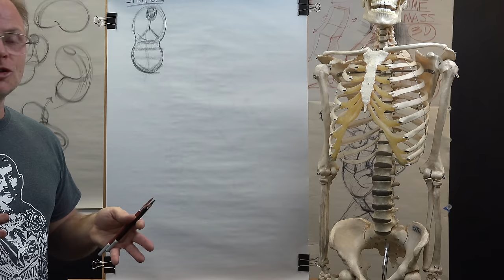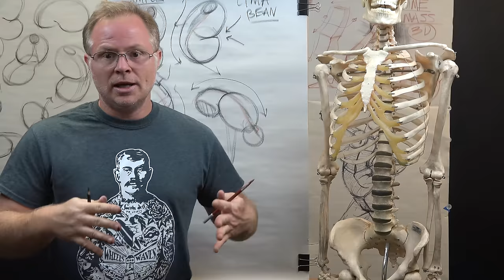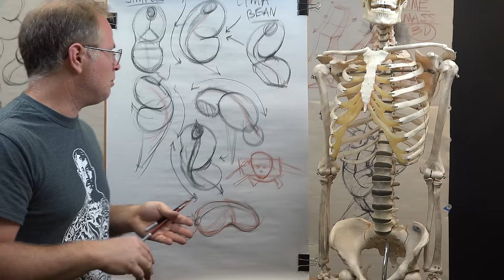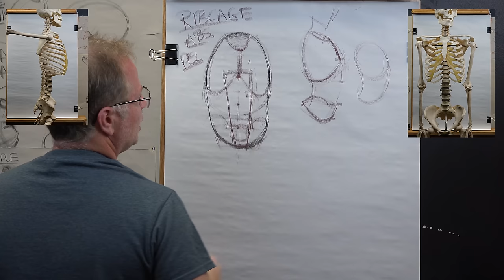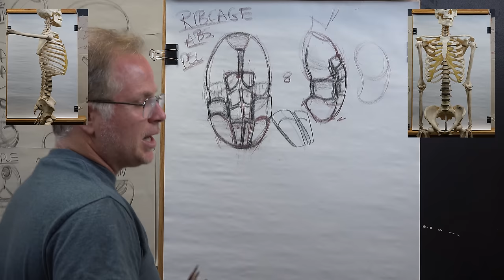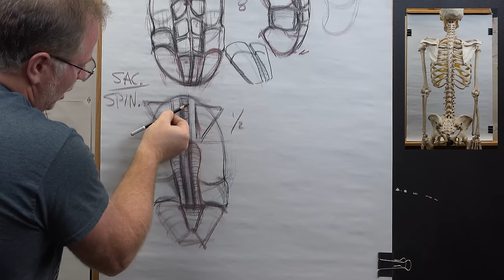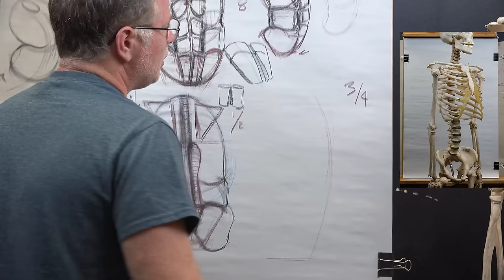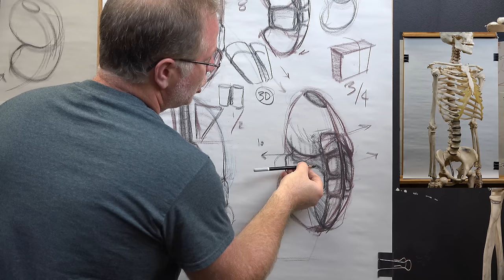THE FIGURE: Drawing the Torso a.k.a. THE LIMA BEAN FORM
In this video lecture, Marc discusses the dynamic conception of the universally known Lima Bean form (rib cage, abdomen, pelvis)-its multitude of almost endless variations of positions, and a little anatomy to find some landmarks. Set to 1440 or higher.
(Badass T-shirt design by: Designer Dylan Burdette)